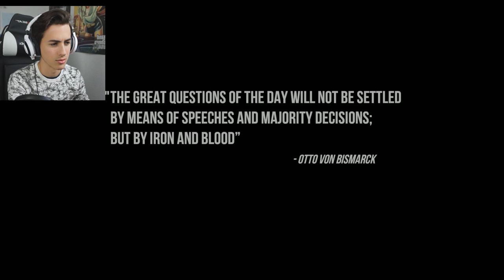IL FAUT TOUT ACHETER ! - Christmas Shopper Simulator 2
Il faut absolument tout acheter. C'est maintenant la guerre.